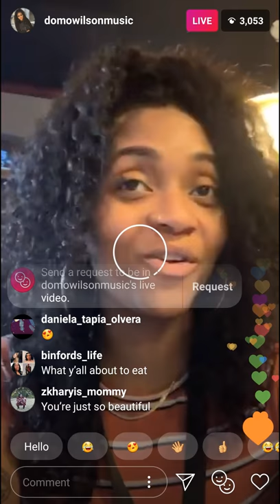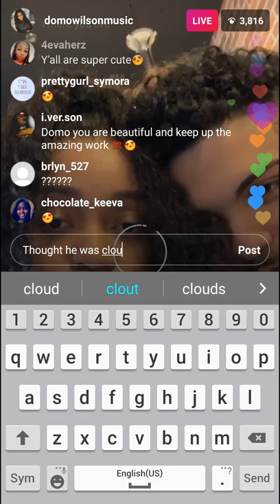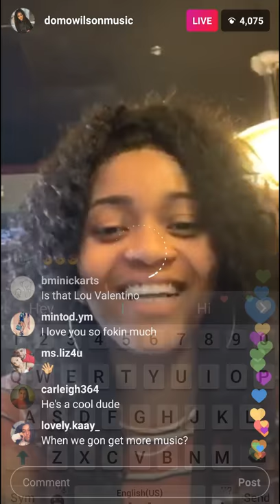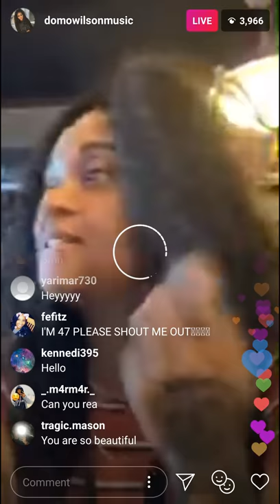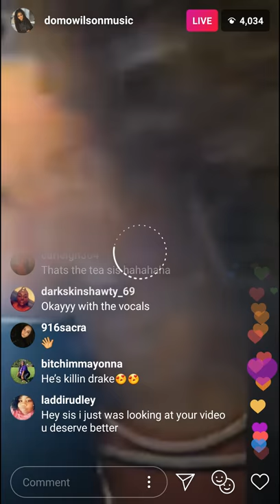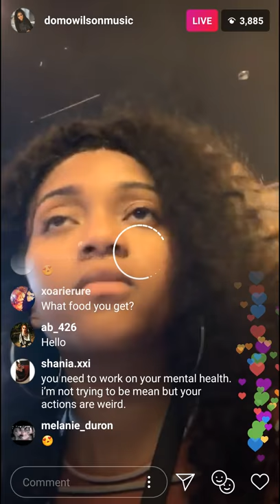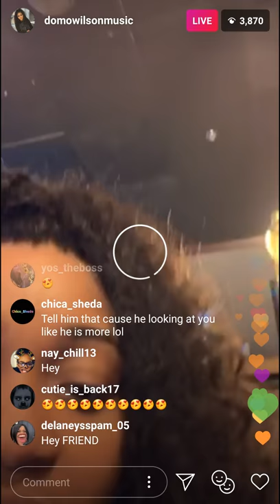Domo Wilson & Lou Valentino's are dating!! Is he a womaniser for real? find out here